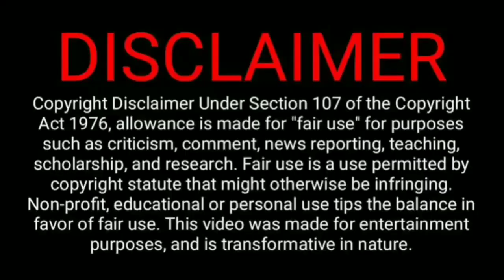Tarla Zee5 Orignal Film | Huma Qureshi | Tarla Trailer | tarla Movie Trailer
Tarla
Tarla Trailer
Tarla Trailer Zee5
Tarla official trailer
Tarla movie trailer
Tarla Trailer release date
Tarla Trailer huma Qureshi
Tarla official trailer
Tarla release date
Tarla dalal biopic
Huma Qureshi new movie trailer
Tarla official teaser
Tarla movie teaser
Tarla teaser Huma Qureshi